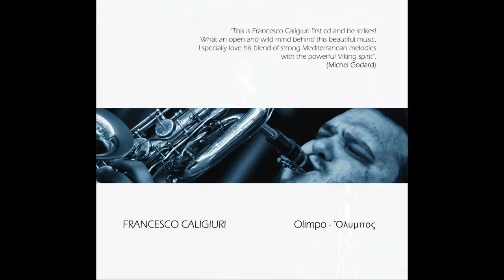Francesco Caligiuri - "Dionisio" extract from "Olimpo" (2017 Dodicilune, Ird distr.)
Esce il 26 giugno "Olimpo", disco d'esordio del polistrumentista calabrese Francesco Caligiuri.  Olimpo è un lavoro delicato, introspettivo, eppure avventuroso, in  solo. L'intero album è uno sforzo individuale, dalla composizione all'esecuzione, con Caligiuri dedito alla costruzione di strati di suono, con utilizzazione morbida dell'elettronica a servizio delle ance, dal clarinetto basso al sax soprano al baritono, con chiara ispirazione dal miglior John Surman.

“This is Francesco Caligiuri first cd and he strikes! What an open and wild mind behind this beautiful music. I specially love his blend of strong Mediterranean melodies with the powerful Viking spirit” (Michel Godard) .